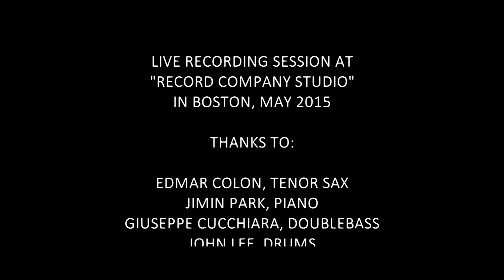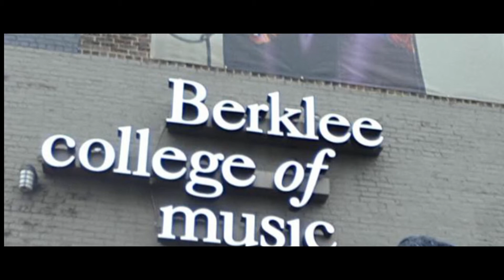Giacomo Tantillo - "Stablemates" (B.Golson)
Live Recording Session at Berklee College of Music, Boston (MA) - May 2015

Line up:

Giacomo Tantillo, Trumpet
Edmar Colon, Tenor Sax
Jimin Park, Piano
Giuseppe Cucchiara, Doublebass
John Lee, Drums

Video Editing : Valentina Suriano